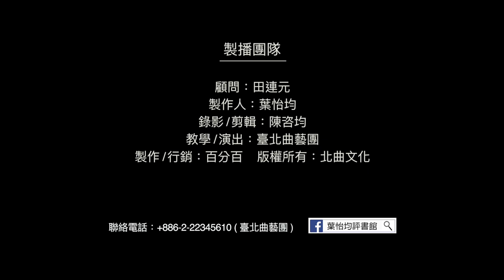【台北曲藝團】 - 葉怡均評書館 - 大話成語 - 移花接木 主講：吳胤頡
大話成語,考考你: 今日成語"移花接木"
男主角是:1.平原君 2.春申君 3.孟嘗君 4.孟麗君 5.葉怡均XD